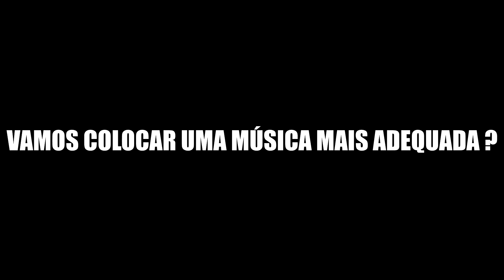♫ VOU DE VUADORA BEM NA SUA CARA ♫ PARÓDIA OFICIAL - SUA CARA - Anitta & Pabllo Vittar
VEJA A PARÓDIA OFICIAL DA MÚSICA - SUA CARA - DE - Major Lazer  (feat. Anitta & Pabllo Vittar)
SE GOSTAR NÃO SE ESQUEÇA DO LIKE !
SE VOCÊ É NOVO AQUI JÁ SE INSCREVE E ATIVA O SINO!
VIDEO NOVO TODA SEXTA FEIRA AS 19:00...

      FACEBOOK DA GALERA QUE ME AJUDOU
CANTOR - Wesley Rasteli

CAMERA MAN

Meu Snapchat: Gabriel Matos 170
GRUPO NO FACEBOOK: